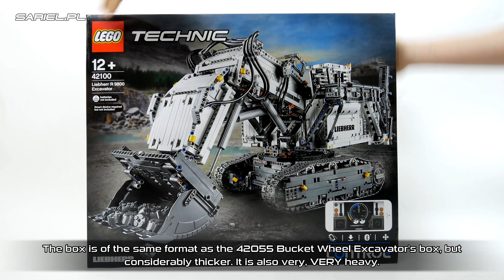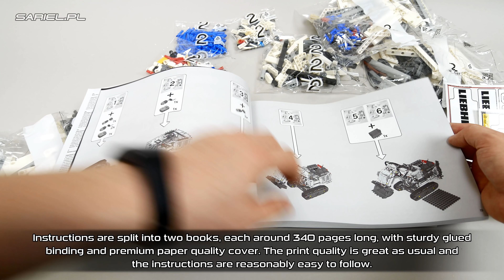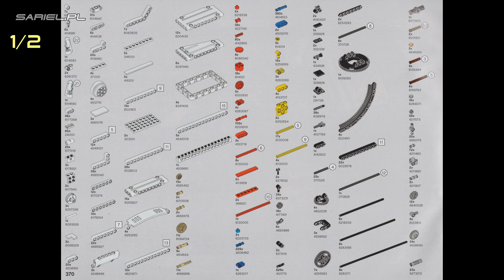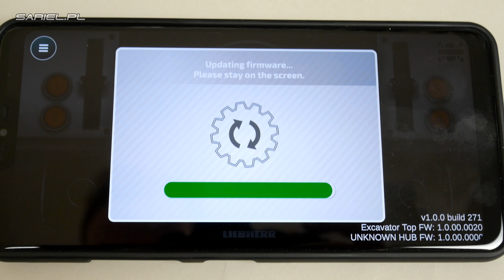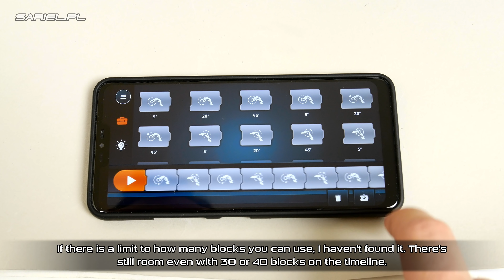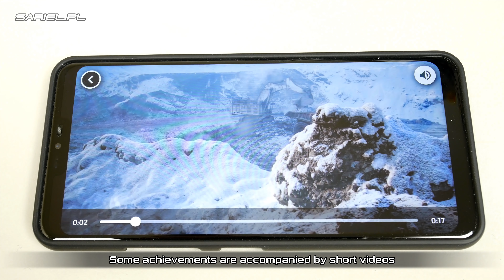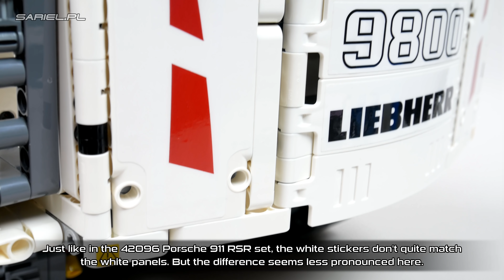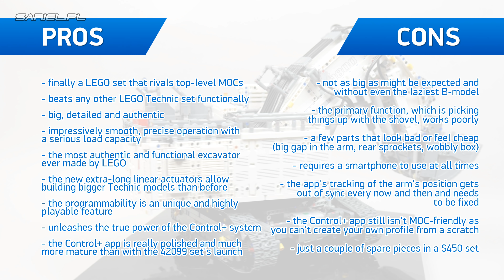LEGO Technic 42100: Liebherr R 9800: Hands-on Review, Speed Build & Parts List [4K]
Chapters for your convenience:
00:37 - box and unboxing
04:13 - new pieces
05:59 - pieces in new colors
06:28 - parts list
06:47 - speed build
23:33 - functions
32:21 - impressions
43:43 - final note

'LEGO Technic 42100: Liebherr R 9800' Unboxing, Parts List, Speed Build & In-depth Review by Sariel's LEGO Workshop

Review, unboxing, speed build and parts list of theLEGO Technic 42100: Liebherr R 9800 set | Released: 2019. Pieces: 4108. Building time: 8 hours. Price: $449.99 / £399.99 / 449.99€